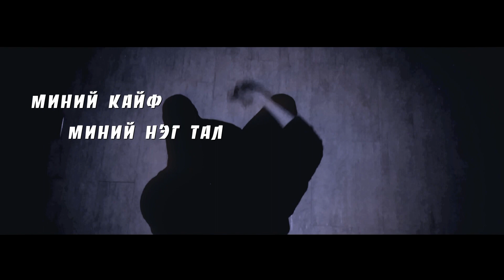BW - DAAM BITCH (unofficial lyric video)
Mastered and Mixed by Mad.O